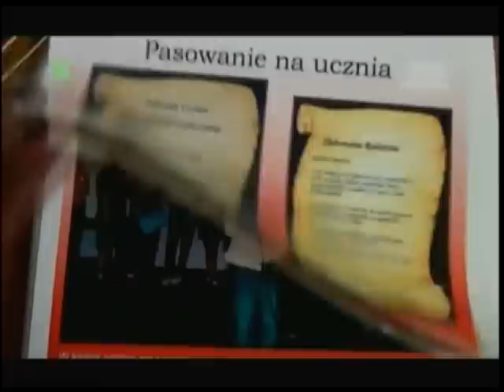TV Polonia visit in Polish School in Las Vegas- Sept. 2013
Szkola Polska im. Bl. Jana Pawla II dziekuje reporterowi TV Polonia,
Lukaszowi Grass, za mila wizyte w progach naszej szkoly. ;) Zapraszamy
czesciej!